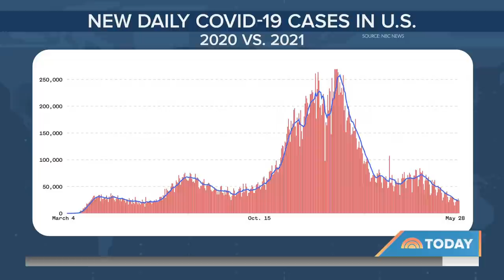Could Memorial Day Weekend Lead To Another Spike In COVID-19 Cases?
New COVID-19 infections are continuing to drop, thanks in large part to widespread vaccinations. Former FDA commissioner Dr. Scott Gottlieb joins Weekend TODAY to discuss the current situation and says he thinks it’s “very unlikely we’ll see a sharp rebound in the virus.” Gottlieb also weighs in on new CDC guidelines for children at summer camps.